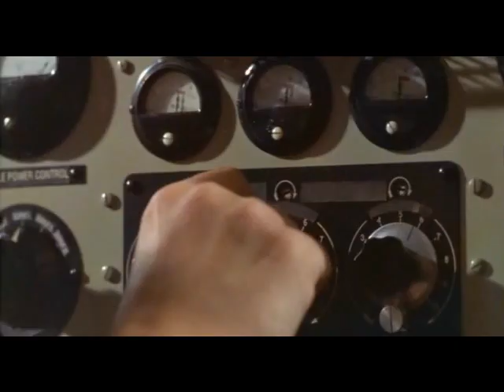Comedian Harmonists - 1997 movie excerpt - Flugzeugträger „USS Saratoga"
- The Way With Every Sailor
  (Das ist die Liebe der Matrosen /  Les Gars De La Marine)
- Wochenend´ und Sonnenschein

~ bei den US-Marines 1934, aus dem Spielfilm von Joseph Vilsmaier.

- Ben Becker: Robert Biberti - Bass
- Heino Ferch: Roman Cycowski - Bariton
- Ulrich Noethen: Harry Frommermann - 3. Tenor
- Heinrich Schafmeister: Erich Collin - 2. Tenor
- Max Tidof: Ari (Asparuch) Leschnikoff  - 1. Tenor
- Kai Wiesinger: Erwin Bootz - Pianist